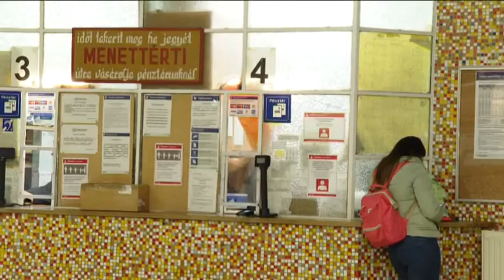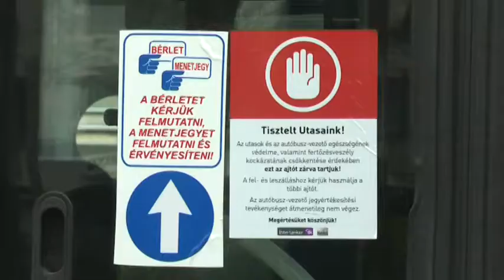Díjmentesen térítik vissza a novemberi bérleteket